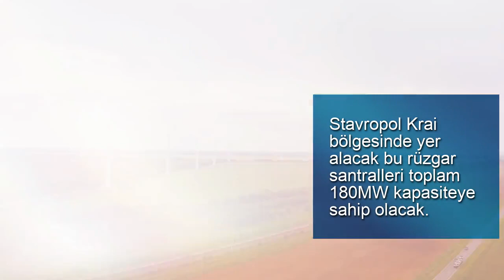Marchenkovskaya Rüzgar Santrali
Rusya'nın güneyindeki Rostov bölgesinde bulunan 120 MW'lık yeni rüzgar santralimizi sizlere tanıtmak istiyoruz. Rosatom, sürdürülebilir gelecek için tüm düşük karbonlu enerji kaynaklarına ihtiyaç olduğuna inanıyor. Bu nedenle nükleerin yanı sıra rüzgar enerjisi programı geliştirmeye de yatırım yapıyoruz. Eş zamanlı olarak toplam 240 MW kapasiteli üç rüzgar santralinin daha inşaatını sürdürüyoruz. 💨 Hedef 2024 yılına kadar toplam 1,2 GW kapasiteye sahip olacak rüzgar santralleri kurmak. 💪